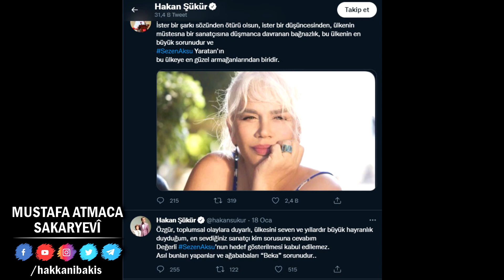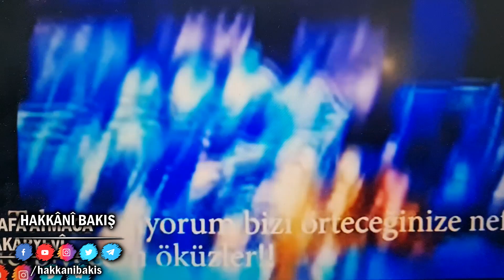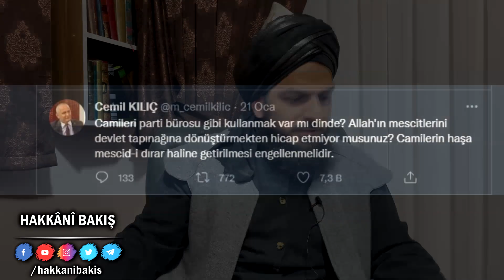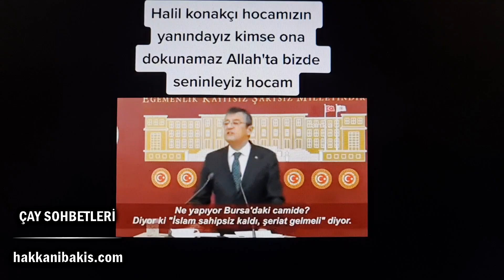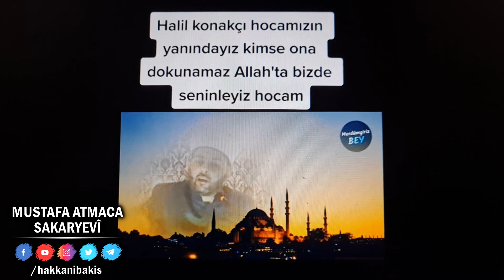41. Bölüm ÇAY SOHBETLERİ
00:00 - SELAMLAMA
00:25 - SEZEN AKSU'NUN SÖZLERİNE  REİS'İN CEVABI
18:55 - KENAN DOĞULU SEZEN AKSU'YU SEÇİLMİŞ KİŞİ İLAN ETTİ
22:05 - SEZEN AKSU "47 YILDIR YAZIYORUM YAZMAYA DA DEVAM EDECEĞİM" SÖZÜ
25:20 - CEMİL KILIÇ'IN CAMİLERİ SİYASET ALANI YAPTILAR  SÖZÜ
28:07 - REİSİ CUMHUR'A HAKARET EDEN SPİKER
37:34 - ÖZGÜR ÖZEL'İN HALİL KONAKÇI'NIN SÖZLERİNE TEPKİSİ
42:46 - BABANIN HAYATTAYKEN DAĞITTIĞI MALA İTİRAZ
48:40 - İNSALARIN SÖZLERİNDE DURMAYIŞINA KARŞI MÜSLÜMANIN TAVRI
54:21 - ERKEKLERİN HER SÖZÜNDE BOŞ OL DEMESİYLE NİKAHIN AKIBETİ
56:31 - DUA
57:11 - VEDALAŞMA

NOT: SORULARINIZI 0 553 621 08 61 NUMARALI HATTIMIZI